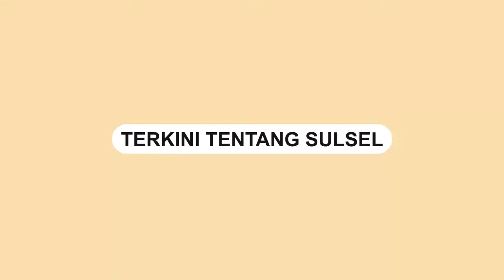Diduga Korsleting Listrik, Tiga Rumah Milik Warga di Jeneponto Terbakar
Sebanyak tiga unit rumah panggung milik warga di Desa Tanammawang, Kecamatan Bontoramba, Jeneponto, terbakar, Jumat (18/03/2022).

Ratusan warga berlarian mencoba memadamkan api menggunakan alat seadanya.

Ada tiga mobil pemadam Kebakaran milik Pemkab Jeneponto datang ke lokasi memadamkan api.

Sekretaris Desa Tanammawang, Muh Rusli yang dikonfirmasi sulselsatu.com, membenarkan adanya kebakaran rumah di wilayah itu.

Kata Muh Rusli, sebanyak 3 unit rumah milik warga ludes terbakar. Ke tiga rumah tersebut milik Rahim Hasna, Sulaeman dan Herman Hajina.

“Tiga yang hangus, yang satu sedikit (terbakar),”katanya.

Meski tidak ada korban jiwa, Muh Rusli mengaku, sejumlah barang berharga milik korban ludes terbakar.

“Api pertama muncul dari rumah Rahim Hasna. Diduga Akibat Korsleting Listrik dari Kabel Hitam PLN Kata Warga, karena Api mulai dari depan,”jelas Muh Rusli.

Penulis Dedi
Video terkini dan terbaru..